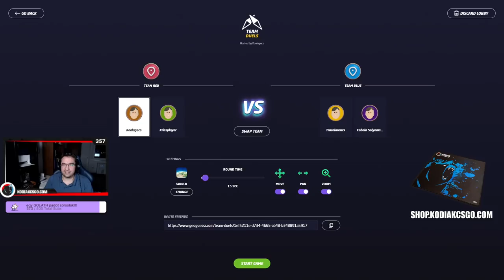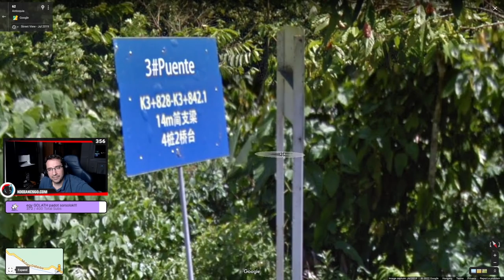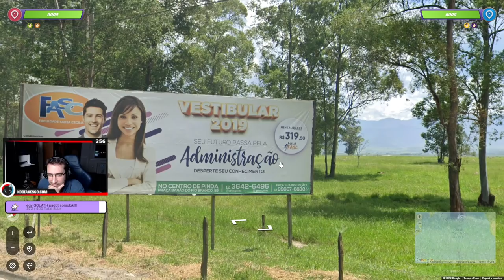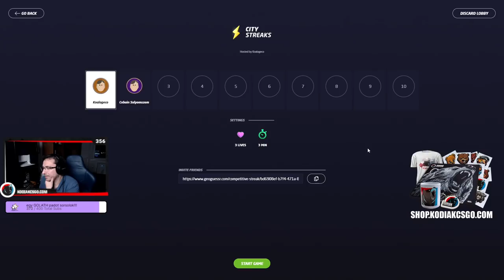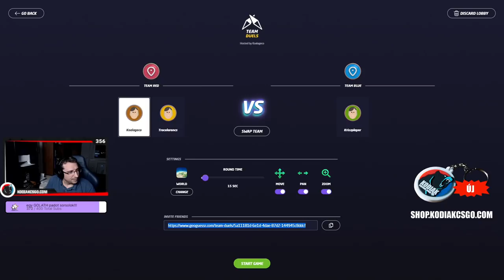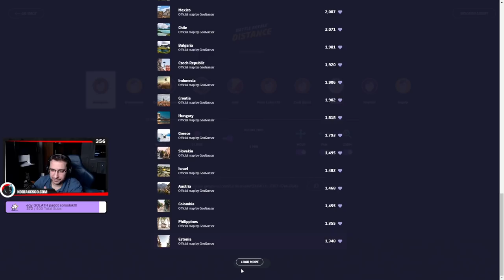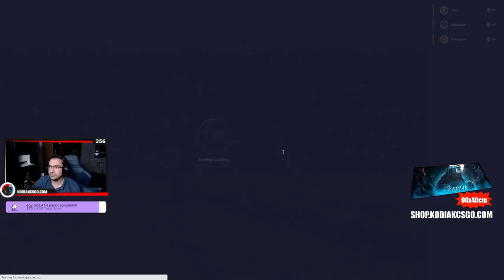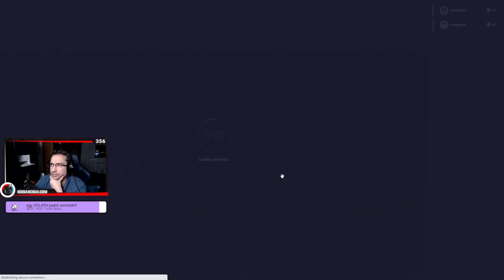A világ melyik országában járunk? - GeoGuessr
🖱️ÚJ GOLIATH egépad érkezett🖱️

👓 Használd a KODIAK kódot és 5000 Ft kedvezményt kapsz minden kékfény szűrős lencsére az ALENSAnál

🐻 Ki az a KODIAK?